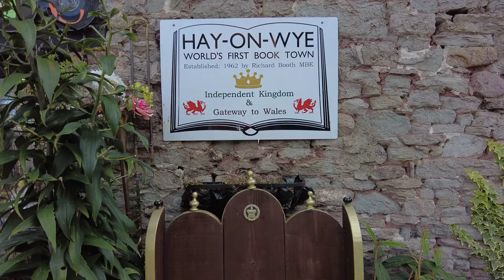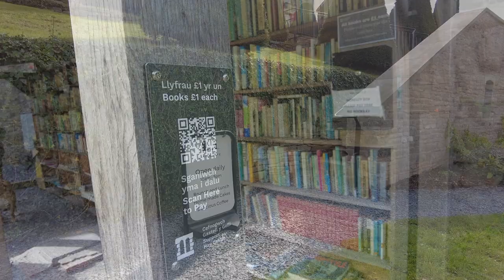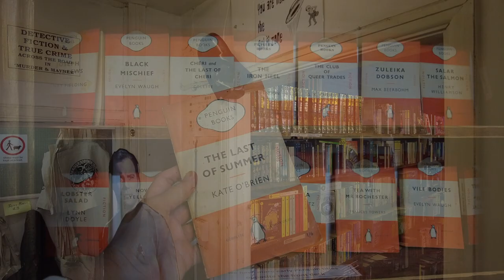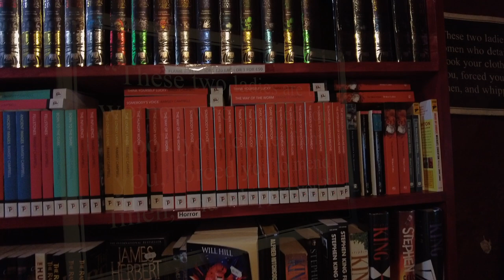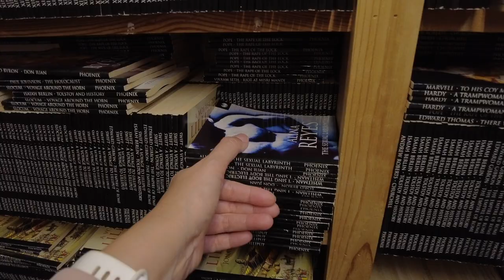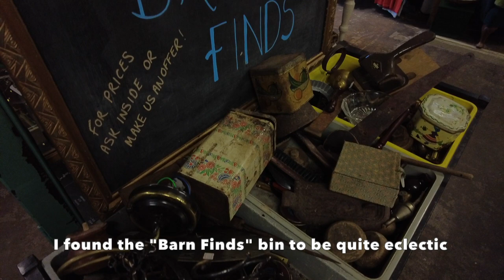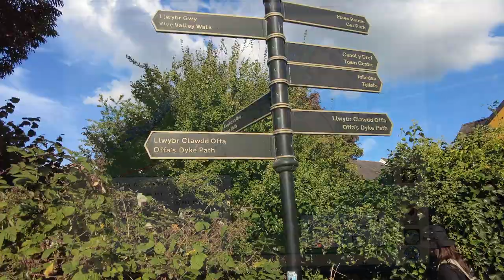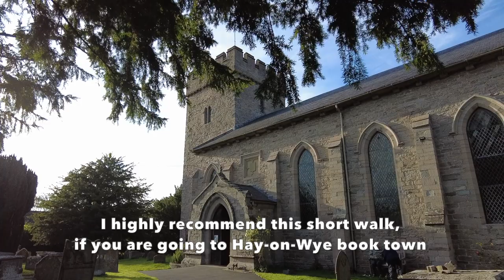Self-guided Hay-on-Wye Walking Tour: Bookshops & River Wye, Hereford, Wales, UK (September 2023)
Join me on another relaxing walk through the charming town of Hay-on-Wye, renowned as the "Town of Books," and immerse yourself in the world of literature and scenic beauty.

Video Highlights:

00:00 - 01:20 Introduction
Discover the history and essence of Hay-on-Wye, a quaint town steeped in literary tradition.

01:19 - 19:56 The Bookshops of Hay-on-Wye
Let's step into the magical world of books! Explore unique and historic bookshops, from the iconic Richard Booth's Bookshop to the intriguing Murder and Mayhem. Lose yourself in the literary treasures and embrace the bookish atmosphere.

01:19 The Addyman Annexe

02:11 Hay Castle Honesty Bookshop

03:52 Hay-On-Wye Booksellers

05:09 Clock Tower Books

06:42 Green Ink Booksellers

07:51 Addyman Books

09:50 Murder and Mayhem

10:23 Eigtheen Rabbit (Tangled Parrot)

11:08 Richard Booth's Bookshop

13:45 The Poetry Bookshop

14:21 Outcast Books

15:26 The Old Electric Shop

16:26 Broad Street Book Centre

17:32 Hay Cinema Bookshop

19:57 - 21:13 The River Wye Walk
Embark on a journey along the beautiful River Wye, witnessing its serenity and the picturesque landscapes it offers. Capture the tranquil moments by the riverside.

21:14 - 23:06 The Warren Meadow: Nature's Gem
Learn about the history of The Warren Meadow, a meadow with a medieval past. Learn about its significance and how it has been preserved by the community. See the scenic charm that makes it a Site of Special Scientific Interest.

23:18 - 23:32 Conclusion and Reflection
Reflect on the enriching experience of exploring the literary haven of Hay-on-Wye and the tranquility of the River Wye and Warren Meadow.